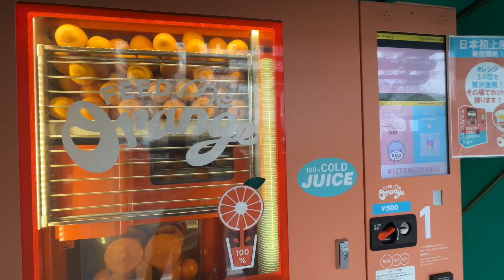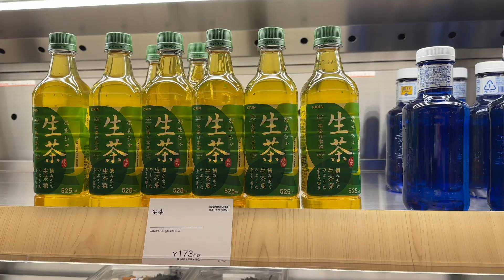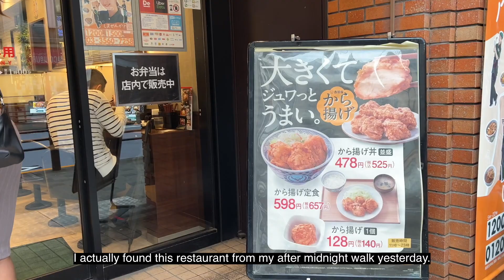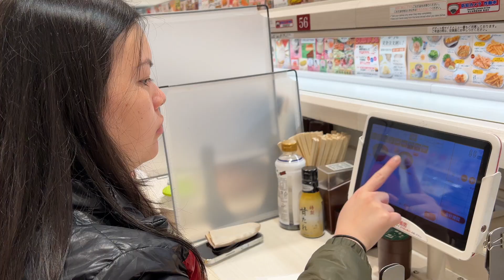TOKYO Travel Blog 2023 | Day Three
If you had watched my previous video, this video is our continue experience in Tokyo, Japan - day three!

Description:
In this video, you will see our activities and the food that we ate in Tokyo in day 3

0:00 Welcome to Tokyo, Japan
0:12: Japanese Cherry Blossom season.
0:43 Japanese Orange Juice Machine
1:20 Japanese Supermarket - near Starbucks Reserve Roastery
2:45: Welcome to Starbucks Reserve Roastery Tokyo
4:40 Welcome to Shibuya Scramble Square Food Court
5:43: URTH Caffee - Best Matcha Milk drink
6:40: Yoshinoya restaurant
8:11: Shibuya Sky - 49th floor view
8:25: The famous Shibuya Crossing
9:46: Shibuya Sky Roof
11:11 Uobei Shibuya Dougenzaka - Sushi train
11:42: Welcome to Harry Potter studio park
12:48 What I love most about travel to Tokyo
12:49: Thank you for watching
FOLLOW ME AROUND
This video is shot, edited, produced & copy-righted by Nghi Nguyen.